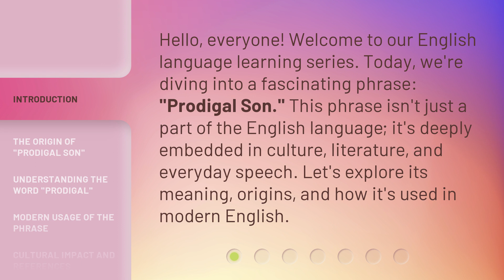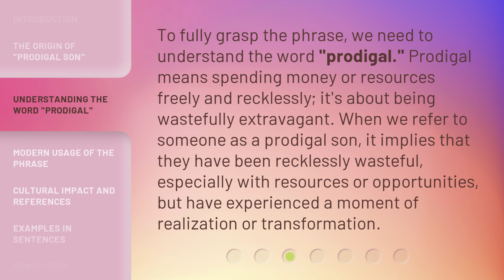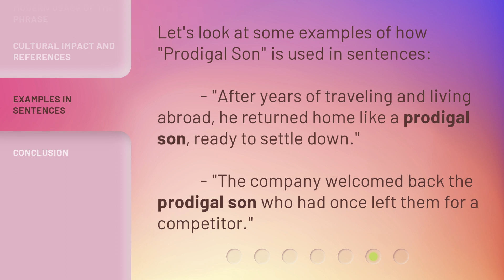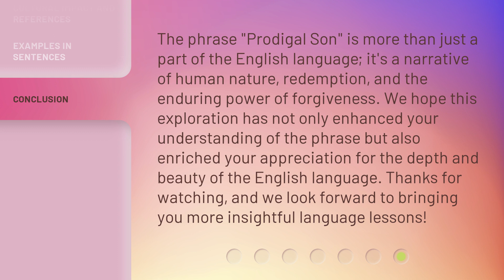Understanding "Prodigal Son": A Phrase Deeply Rooted in Culture and Literature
Unraveling the Prodigal Son: A Cultural and Literary Exploration • Join us on a captivating journey as we delve into the profound meaning behind the timeless phrase 'Prodigal Son.' Discover its cultural and literary significance that has resonated throughout history.

00:00 • Introduction - Understanding "Prodigal Son": A Phrase Deeply Rooted in Culture and Literature
00:35 • The Origin of "Prodigal Son"
01:10 • Understanding the Word "Prodigal"
01:38 • Modern Usage of the Phrase
02:03 • Cultural Impact and References
02:29 • Examples in Sentences